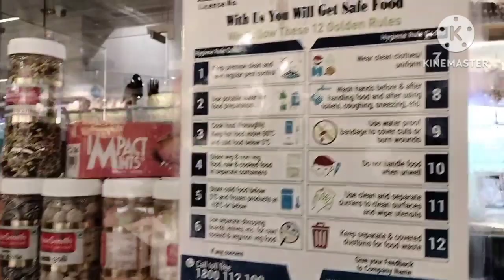Aaj hum gaye decoration k item purchase karne